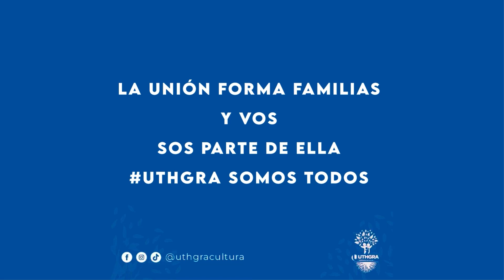Sorteo Finalistas del Concurso de Dibujo "Mi lugar en el Mundo" CHAT GPT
🔴 Descubriste tu rincón mágico con el concurso "MI LUGAR EN EL MUNDO" Con la fascinante temática CHAT GPT. 🤖

Llevaste tu imaginación a palabras y las palabras a dibujos. 👨‍🎨
Es hora de premiar tu creatividad.🎁🎈

🟥El Pasado 26 de Enero sorteamos entre los finalistas una Tablet🎁 para que puedas seguir creando y aprendiendo con la inteligencia artificial.